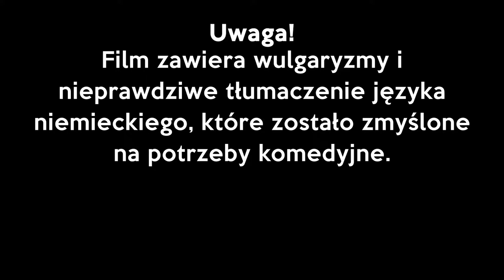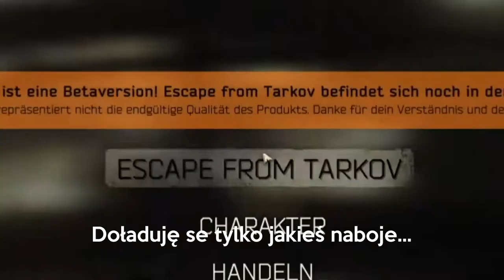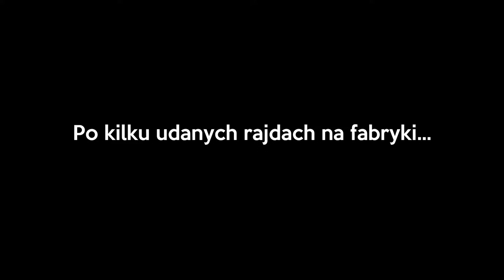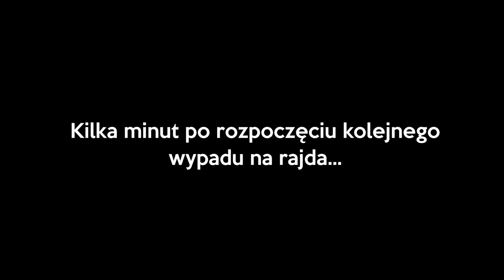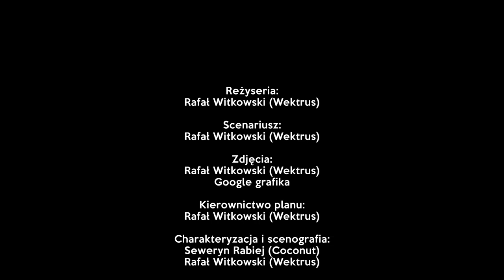Leopold gra w Tarkova 2 (Leopold EFT 2) (english subtitles)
Witam was w kolejnej odsłonie mojej serii o Leopoldzie, który zmaga się z grą ,,Escape from Tarkov'' stworzoną przez rosyjskie studio Battlestate Games. W tej odsłonie Leopold napotyka silniejszych przeciwników i doświadcza więcej przykrości ze strony magicznego miasta Tarkova - miasta opustoszonego przez skandal wywołany działalnością Terra Group.